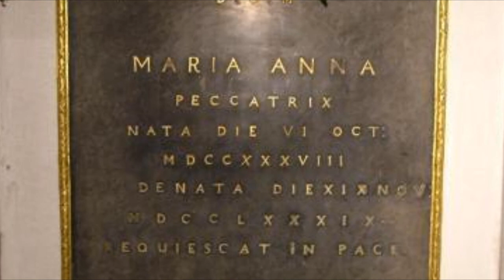I figli dell'imperatrice Maria Teresa d'Austria: Maria Anna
Prima parte della nuova serie sui figli di Maria Teresa d'Austria.
Oggi parleremo di MARIA ANNA.

"Sono molto preoccupata per Marianna, che ha forti dolori allo stomaco dovuti alla sua terribile conformazione. Mi addolora vederla soffrire, anche perché il coraggio che ben conoscete comincia ad abbandonarla."
(Maria Teresa a Maria Antonietta)

Maria Anna Giuseppa Antonia Giovanna d'Asburgo-Lorena, in tedesco Maria Anna Josepha Antonia Johanna, arciduchessa d'Austria (Vienna, 6 ottobre 1738 – Klagenfurt, 19 ottobre 1789), nata arciduchessa d'Austria, poi erede al trono austriaco (fra il 1740 ed il 1741), divenne badessa del Capitolo nobile di Praga.

I N S T A G R A M: _archduchessofdreams_